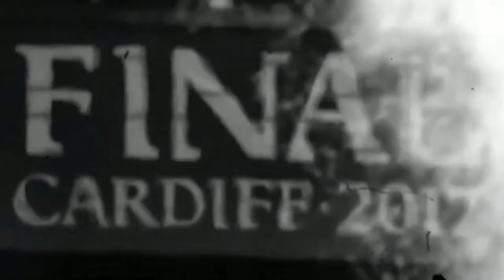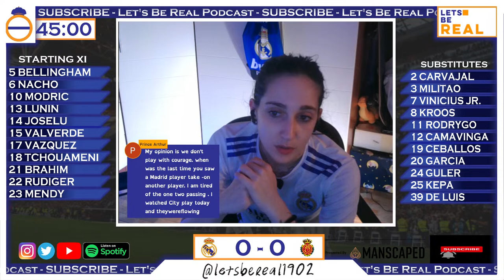RCD Mallorca vs Real Madrid LaLiga MD31 LIVE WATCH ALONG 📺 | Let's be Real Fan TV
Join our panel for the watch along for our visit to Mallorca.